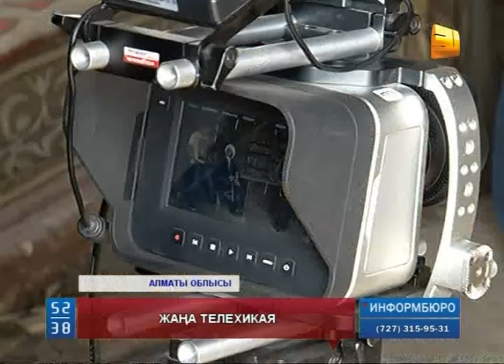"Адасқандар" тарихи-фантастикалық комедиясы бүгіннен бастап көрерменге жол тартады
31 арна қолға алған "Адасқандар" тарихи-фантастикалық комедиясы бүгіннен бастап көрерменге жол тартады. Жаңа телехикая Қазақ хандығының 550 жылдығына сый ретінде көрсетілмек.